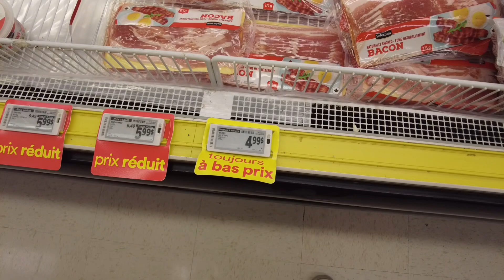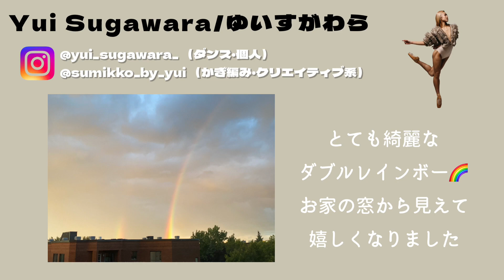日曜vlog のんびり過ごす週末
こんにちはゆいです🦖
最近の日曜日のブイログです。
陶芸クラスが本当に楽しくて、とってもおすすめな趣味です。
最近の日曜日はお弁当用の準備や忙しい夜用にお肉の下味をつけたりしてます。
2−3時間かかるので疲れますが、平日の仕事終わりは手間が省けて助かっています！
オススメの作り置きがあればぜひコメントしてください🐼